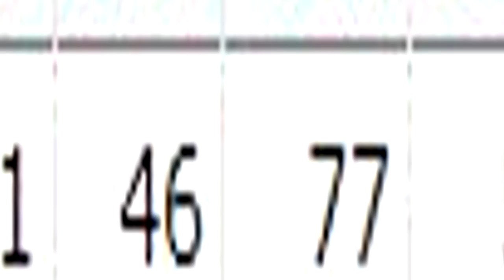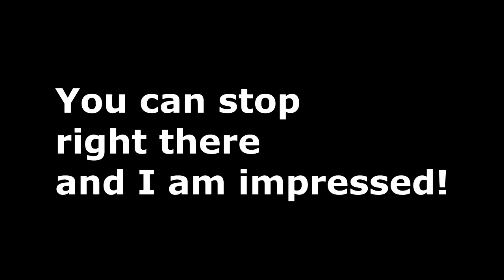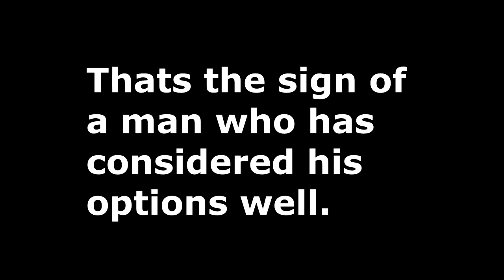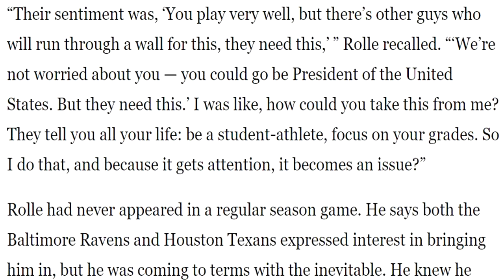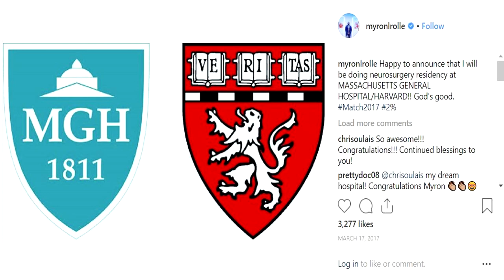The SMARTEST Football Player EVER?! Myron Rolle | A Football History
In continuing my A Football History series, I bring you the story of one of the smartest college football players ever, Myron Rolle. This amazing young man was a former Florida State Seminoles star defensive back who went on to the NFL and ultimately decided to be a neurosurgeon. Quite a role model in my opinion.
*Reupload with Music*